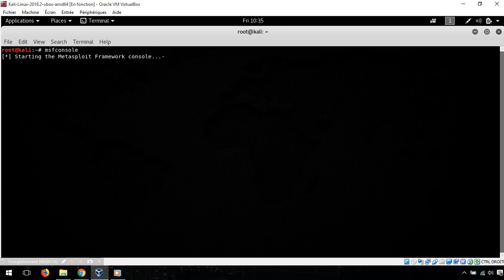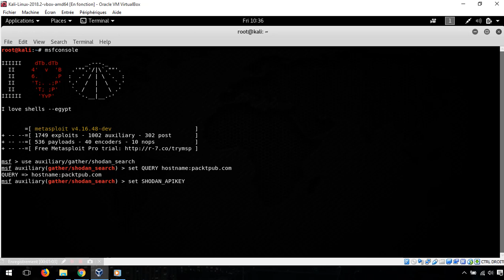Shodan Search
To use the Shodan Search auxiliary module, you first need to create an account on the website to get your API Key.